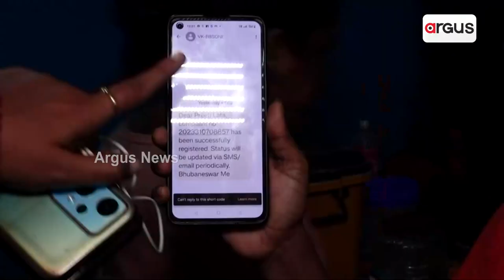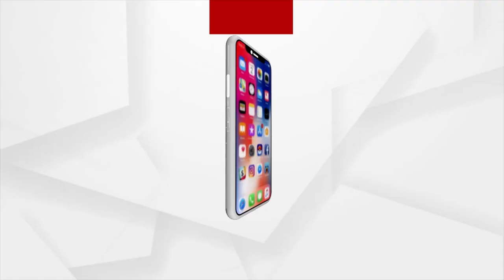Incessant Rain Affects Normal Life In Twin City